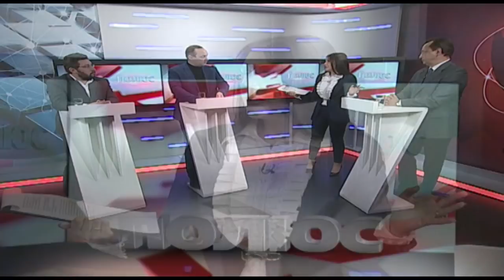Авторская передача Людмилы Бельченковой "Полюс" 21.01.2019